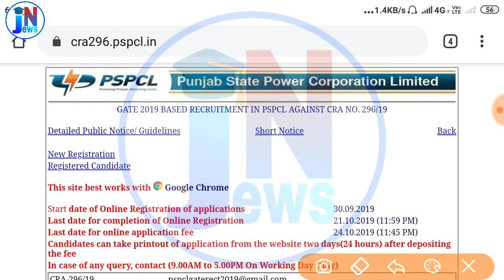PSPCL latest update || pspcl Recruitment 2019 || pspcl Bharti 2019 || pspcl Vacancy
PDF Link 👉👉👉

job news adda ,
peon bharti,
police constable Results,
punjab patwari ,
Online job details,
Police vacancy,
vicancy news,
Results ,
notification pdf link ,1Oth pass job,
12th pass job ,